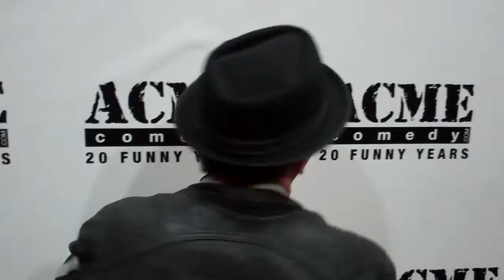Johnny Venokur aka VH1 Johnny V Performing Acme Comedy In Hollywood April 15.MP4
On April 15th Johnny V Reality star/Actor/Comedian will be appearing at the Acme Comedy Theater in Hollywood Ca Don't Miss!! Word has it he is bring his side kick Scott Baio